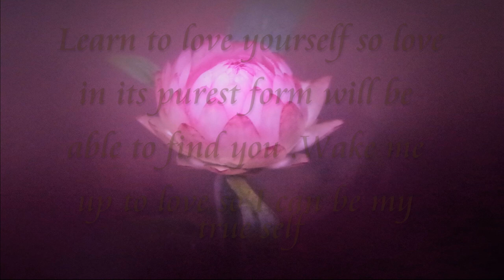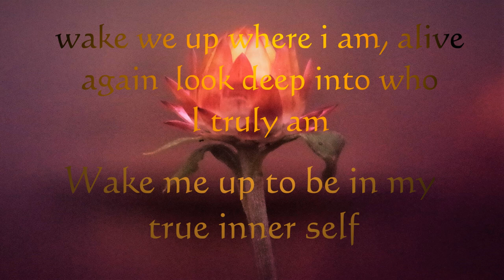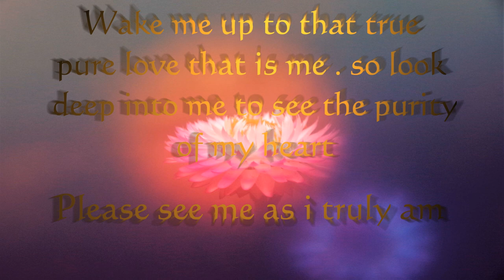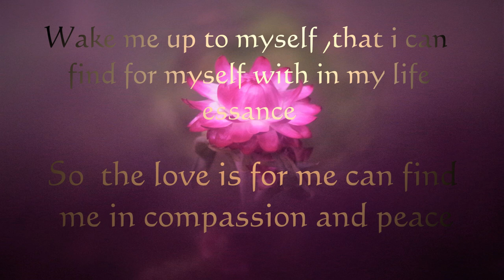JUST LOOK AND WAKE UP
when we look at our lives we seek to find answers  to aspect of our lives